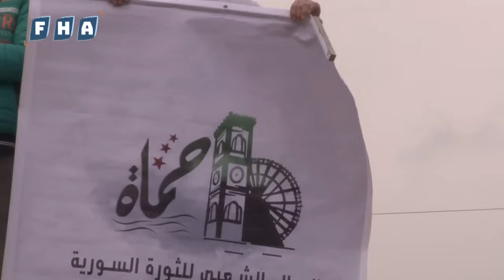في ذكراها الـ40.. شهادة أحد الناجين من مجزرة حماة الكبرى التي ارتكبها نظام الأسد